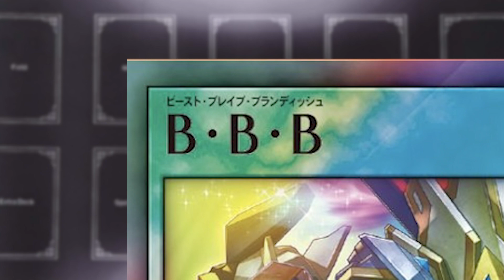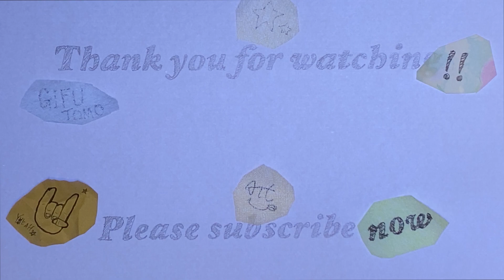新パックの情報がどんどん出るぞ！！！【遊戯王ラッシュデュエル】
とりあえず数合わせのつもりであれば、無理に収録枚数を増やそうとしなくてもいいんだヨ？